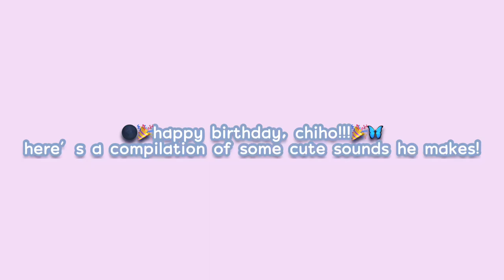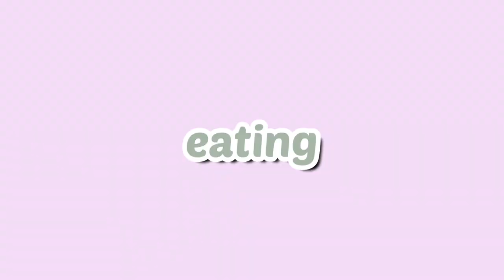Cute sounds Chiho makes! 【NIJISANJI KR】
Happy Birthday, Chiho! 🎉🎂🎉🐱🍫💕

LINKS
Chiho’s Birthday Voice (19/2 to 25/2 8pm KST)

(links to all streams are in the pinned comment, so as not to make the description too cluttered!)